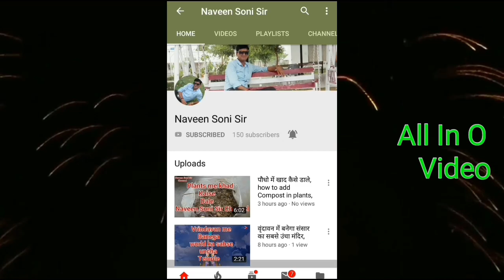बैटरी में पानी कैसे डाले । How to Fill Water in Battery। Inverter ki Battery me Pani Kaise Dale।।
follow instagram "naveensonisir"
facebook "Naveen Soni"

Aaj hm sikh rhe h ki inverter ki battery me pani kaise aur kab dalte h, battery me pani carefully daliye, video ko suru se end tak dekhiye, achha lge to share and subscribe kijiye, aur bell icon ko click kijiye.